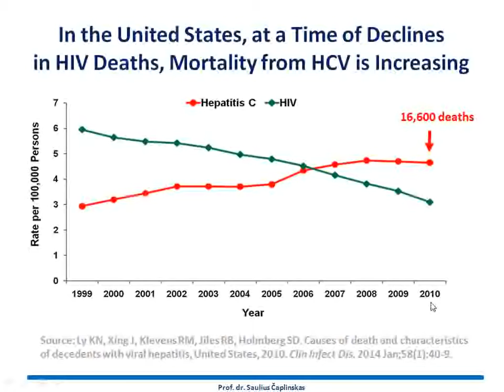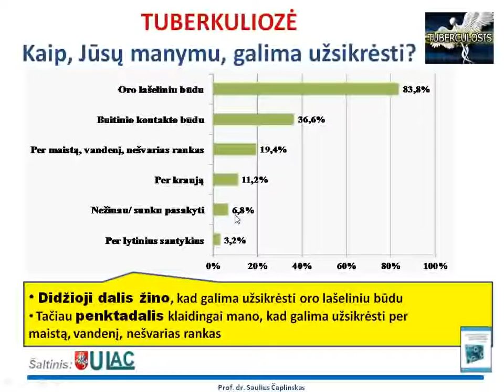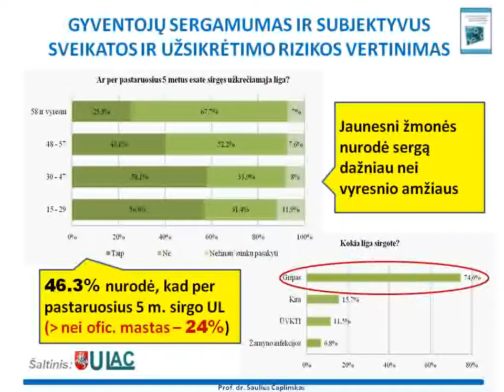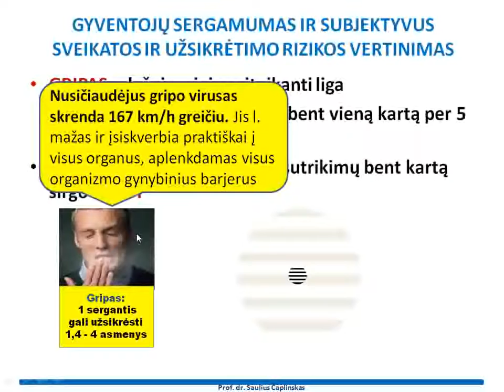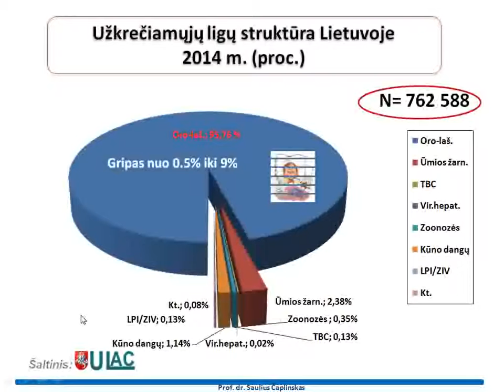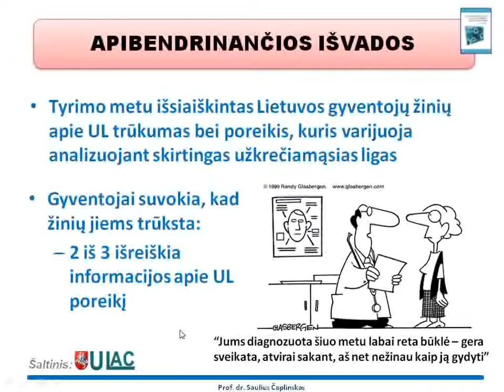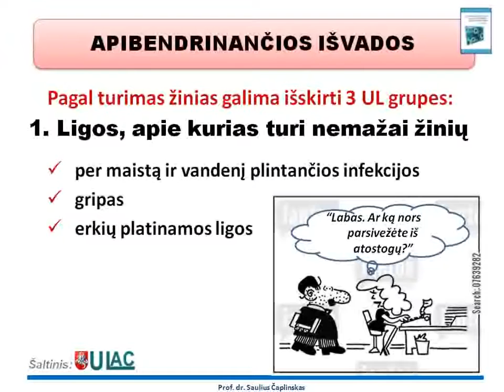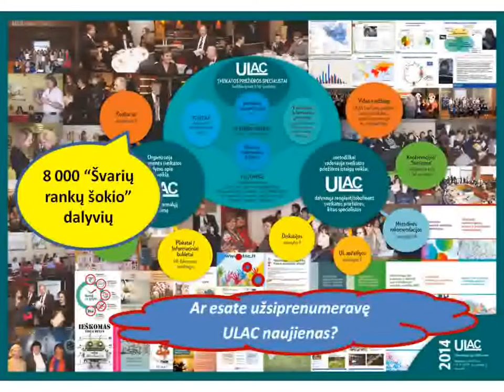Gyventojų apklausa užkrečiamųjų ligų prevencijos tema 2 dalis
Gyventojų apklausa užkrečiamųjų ligų prevencijos tema
Prof. dr. S. Čaplinskas, Užkrečiamųjų ligų ir AIDS centro direktorius